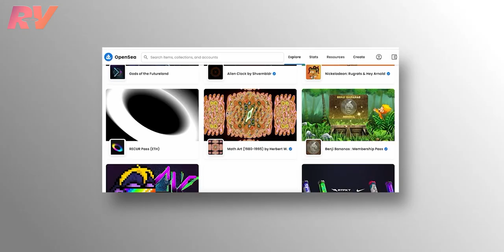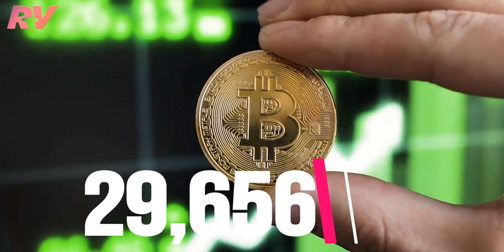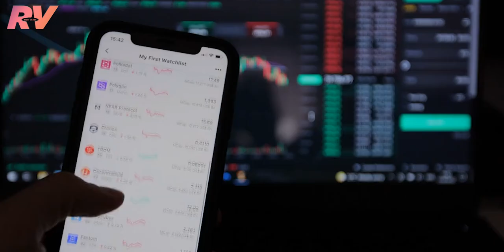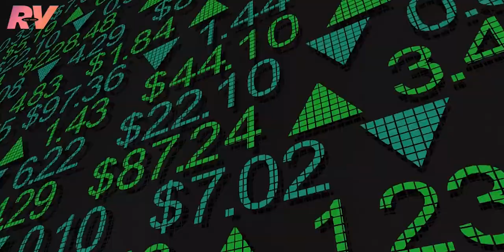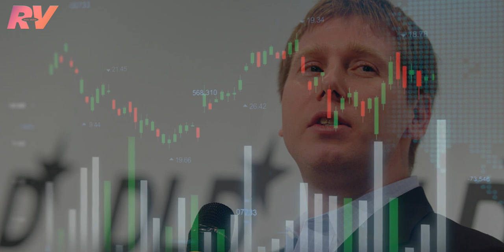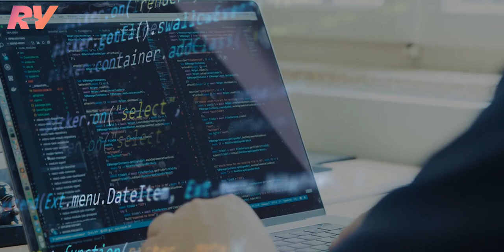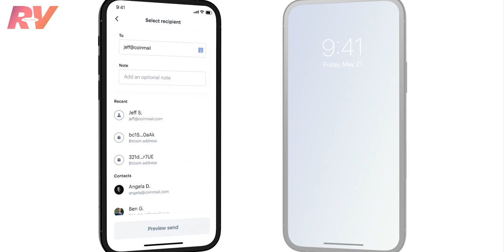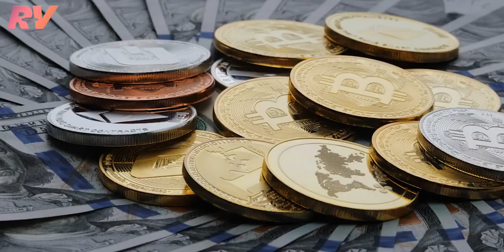Top 19 Crypto and Blockchain Billionaire in The World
Top 19 Richest Crypto and Blockchain Billionaire in The World and Their Net Worth.

In today's episode, we are going to talk about eminent personalities who made entry into the list of billionaires by investing in cryptocurrency and blockchain technology. They're never say never attitude and risk-taking zeal has created milestones.

Today they are the proud owners of stupendous properties and possessions with a king-size lifestyle. These deep-pocketed achievers have luxurious lifestyles embellished with classy cars, exotic holidays, majestic properties, private yachts, jets, extravagant parties, and super-loaded bank balances. It is really intriguing to know about the extravagant lifestyles of billionaires across the globe. So friends, let us delve into the details and comprehend more about the Top 19 richest crypto exchange and blockchain billionaires in the world.

World's Crypto Exchange and Blockchain Billionaire.

Tim Draper
Matthew Roszak
Michael Saylor
Kim Hyoung-Nyon
Fred Ehrsam
Devin Finzer and Alex Atallah
Nikil Vishwanathan and Joseph Lau
Jed McCaleb
Barry Silbert u.s
Song Chi-Hyung
Cameron Winklevoss and Tyler Winklevoss
Chris Larsen
Gary Wang
Brian Armstrong
Sam Bankman
Changpeng Zhao canada

 • 🎉 House & Party (...

"Ocean Love" by LiQWYD

Track Name: Corporate Music Compilation

Techno Acid Rave
Track Name: Cyberacid

Track Name: Funk Town

- Track: Alfred Gomes & Sam Carnie - Dreams